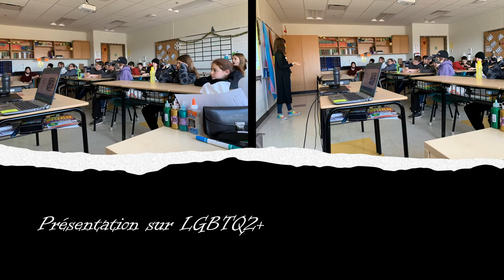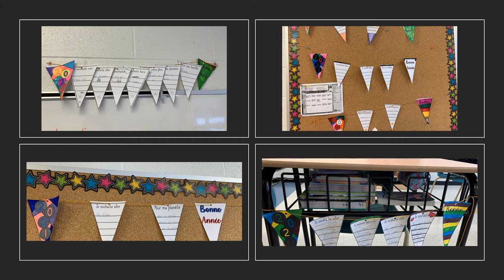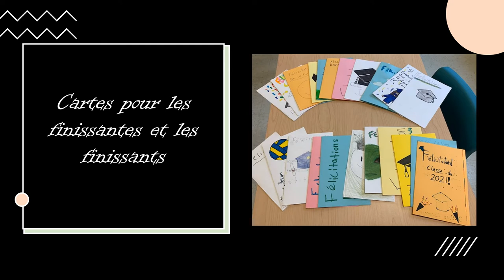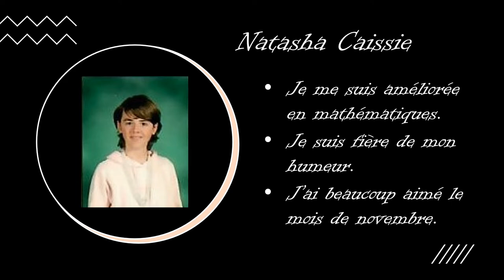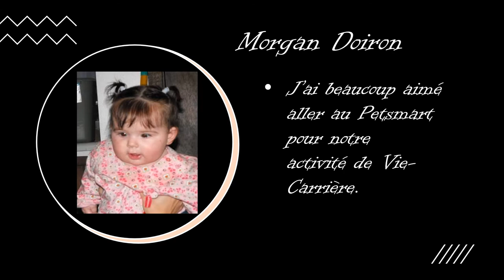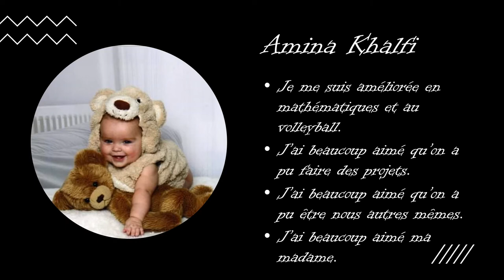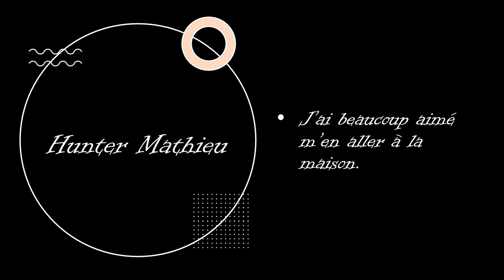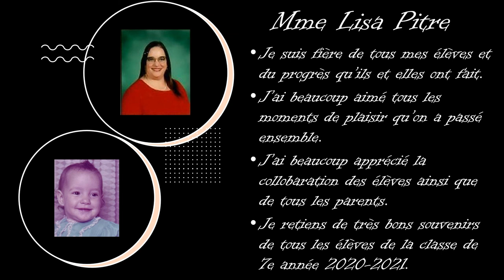7e - Mme Lisa